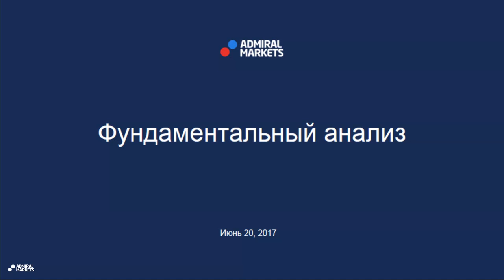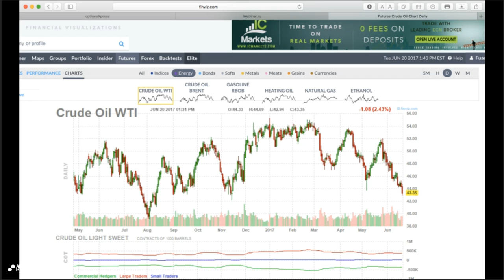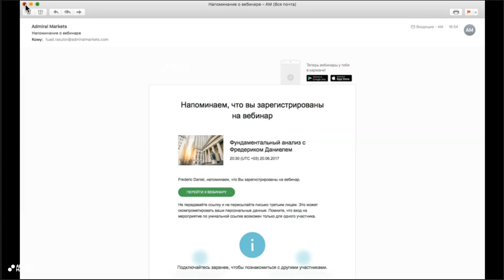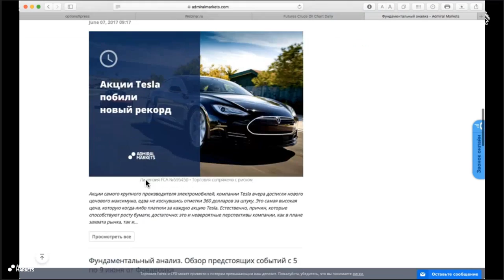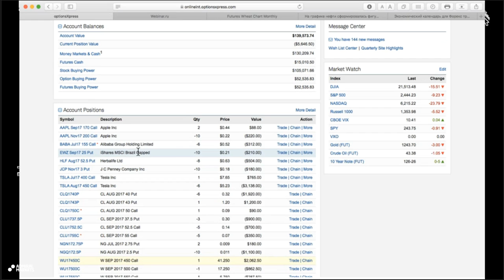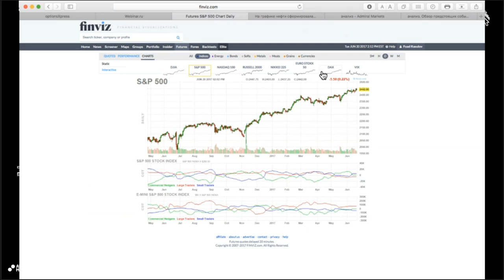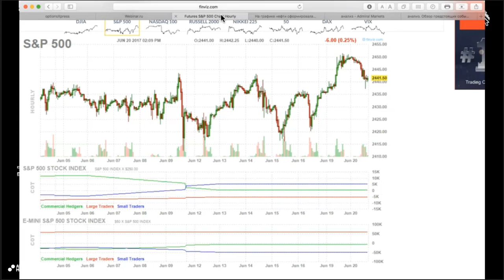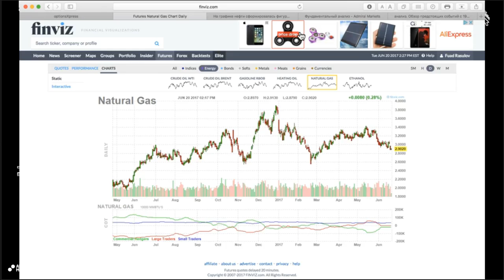Фундаментальный анализ с Фредериком Даниелем 20 июня 2017